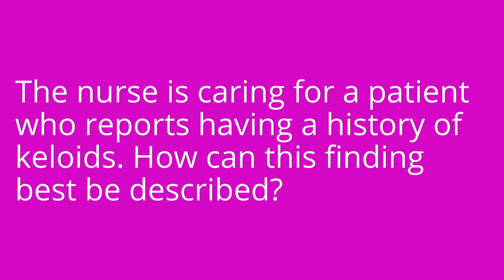Primary & Secondary Lesions - Health Assessment for Nursing Students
Meris reviews primary skin lesions (e.g., macule, patch, papule, plaque, wheal, vesicle, pustule, bulla, nodule, tumor) and secondary skin lesions (e.g., crust, scale, fissure, erosion, ulcer, keloid, atrophy). Be sure to stay to the end to test your knowledge of key facts provided in this video with Meris's quiz questions!

Meris Shuwarger, BSN, RN, CEN,  TCRN, TCRN, covers Primary & Secondary Lesions. The Health Assessment for Nursing video tutorial series is intended to help RN and PN nursing students study for nursing exams, including ATI, HESI, and NCLEX.

0:00 What to expect - Lesions
00:22 Primary Lesions (macule, patch, papule, plaque, wheal, vesicle, pustule, bulla, nodule, tumor)
5:12 Secondary Lesions (crust, scale, fissure, erosion, ulcer, keloid, atrophy)
8:08 Quiz time!

🚨Head over to our interactive study guide and index ANYTIME and find out exactly which card we’re referencing.